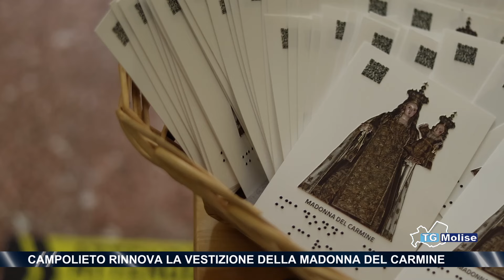Campolieto rinnova la vestizione della Madonna del Carmine